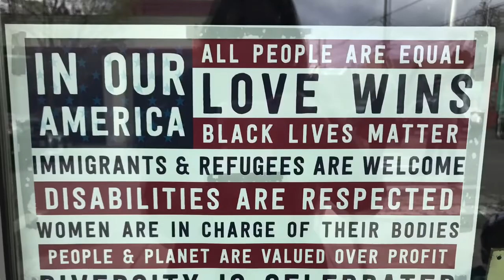When in Portland / Spring Break 2017